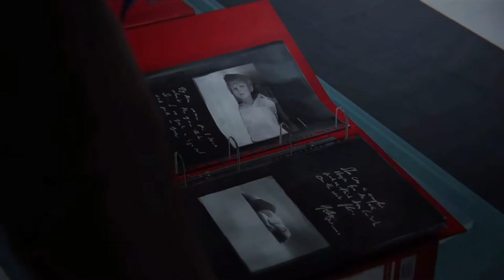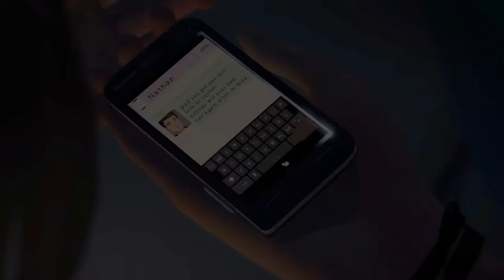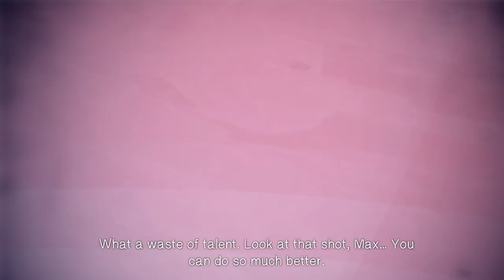Let's Play: Life is Strange Episode 5 - POLARIZED (Part 1) Jefferson Fuck You.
Life Is Strange is an episodic interactive drama graphic adventure video game developed by Dontnod Entertainment, and published by Square Enix. The game's plot focuses on Maxine Caulfield, a photography student who discovers that she has the ability to rewind time at any moment, leading her every choice to enact the butterfly effect. The game will consist of five episodes. With six to eight weeks between each episode, it released its first on 30 January 2015. Life Is Strange is available for Microsoft Windows, PlayStation 4, PlayStation 3, Xbox One and Xbox 360 via digital distribution.

In the game, story and character arc serve as the central point rather than traditional graphic adventure tropes like point-and-click puzzles. The player's actions will be able to adjust the narrative as it unfolds, and reshape it once allowed to travel back in time. Themes of memory and identity are used to convey an adolescent sense of nostalgia, while the allegory of inner struggle is derived from the mystical aspects.

Development of Life Is Strange began in April 2013. It was formed with an episodic format in mind, for reasons both financial and creative. The developers conducted research on the setting by travelling to the Pacific Northwest, and subverted known archetypes to make the characters. At release, Life Is Strange was acclaimed by critics, most of which praised the character development and game mechanic. It had sold one million copies by the end of July 2015.

Kitty Kitty Nyahh ❤